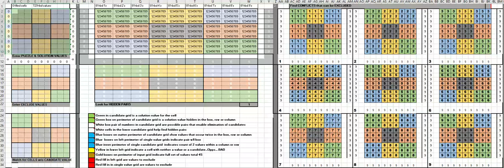SUDOKU new york times may 6 2020 rated hard but easy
Seemed easier than most.  The program that I wrote using Excel formulas ate this one up no problem.